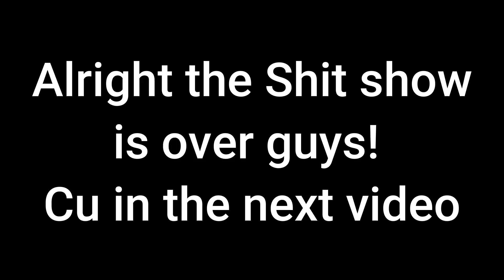NOOBIE MOSES SHOWS OFF HIS SKILLS - A FUNNY VIDEO CLIPS COMPILATION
I had some, sorry a lot of old videos stocked up which I didnot post. So, I tried to combine some of my noob playing videos and put together in a video and here is the result.

• Moses(Level 85 - 9 Talents), Kapitz-a(3 Gold Mods), Melee (Maxed), Frags(Level 15), Adrenalin(Maxed).

• Truly sorry for the delay. Been busy these days. Hope you enjoy & have a fine laugh.

• Watch the video, some noobie edits, team killing skills etc.. & ahh!!! I hope you find these videos entertaining.

-- TIME LINE : --

0:00 - Intro
0:11 - Video/Funny MMoments & Highlights
8:05 - Outro
🔗🔗🔗🔗🔗🔗Server Links :🔗🔗🔗🔗🔗🔗

• The first of it's kind & never held before "CLAN REVERENCE TOURNAMENT" is being organised in various divisions with awesome rewards for winners & watchers. Come grab a chance to win awesomne rewards

• Get the new Support codes, Announcements, Market Updates & Leaks from the offiicial Tacticool Discord. Have some issues in the game or while making payments? Just write away your issue & the support team will take care of it.

🔴 Liked the designs & video editings? Wanna have such cool designs for your YT channel as well? - DM me in discord. ID - tensorflow2803 - I sell designs & video editings for considerable prices.